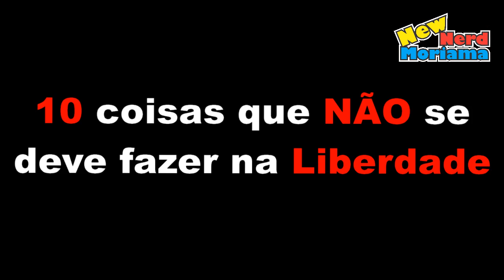10 coisas que você NÃO deve fazer na Liberdade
10 coisas que não são bem vistas na comunidade asiática no bairro da Liberdade, principalmente a nº 10. Só se vc for muito corajoso e sem noção!